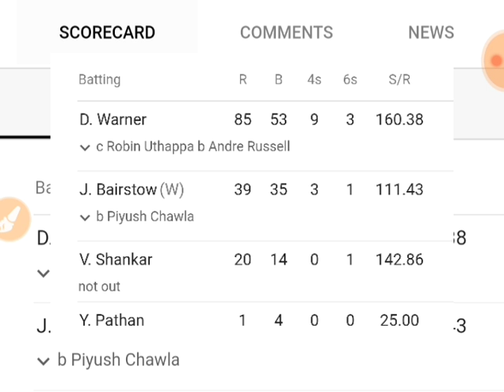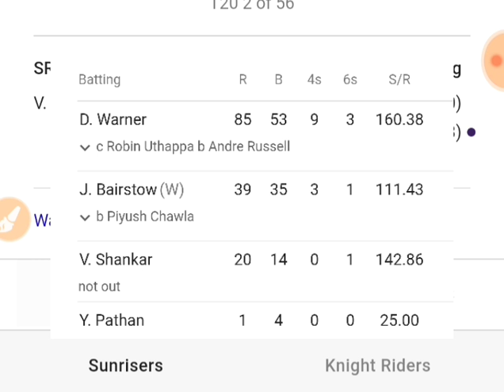Kkr vs srh, ipl 2019